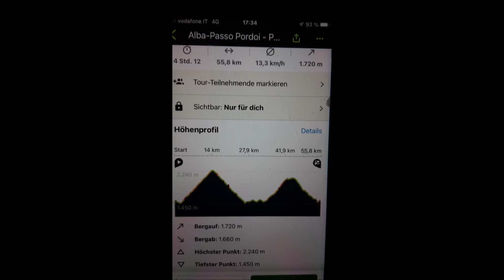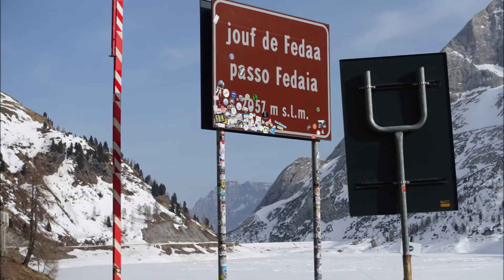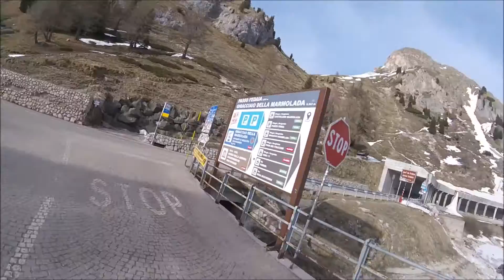Mit dem Rad im März in den Dolomiten - With the bicycle in March in the Dolomites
Heute geht es mal nicht um die Eisenbahn in klein oder groß. Es hat bei mir schon Tradition im März meine erste Dolomitentour mit dem Rad zu machen. Ausgangsort ist Canazei. Erst mal bin ich den Passo Pordoi hoch. Dann wieder über Canazei auf dem Fedaia Pass. Vor der Abfahrt in das Tal noch eine leckere heiße Schokolade mit Sahne.

Today it's not about the railway in small or large. It's already a tradition for me to do my first tour of the Dolomites by bike in March. The starting point is Canazei. First I'm up the Passo Pordoi. Then again via Canazei on the Fedaia Pass. A delicious hot chocolate with cream before heading down into the valley.

Ich habe verschiedene Playlists zu  unterschiedllichen Themen. Wer also nur Gartenbahn Videos sehen will, wählt die Playlist entsprechend aus.

I have different playlists on different topics. So if you only want to see garden railway videos, select the playlist accordingly.